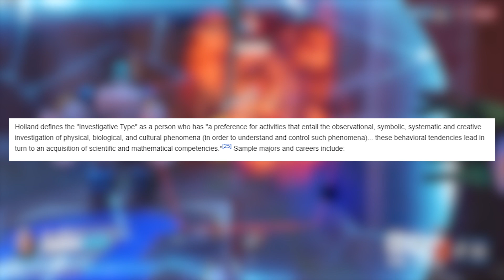If You Like RPG-Like Games, You Should Become a Scientist | Investigative Types in Games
Can we use RPGs to get better at Science and science related jobs? Let's see what John Holland said about Holland Codes' Investigative Types

Songs:
Freeling - Lauren Duski
Long Road - Futuremono
Into It - Kwon
Lift Up - Mini Vandals

Games:
League of Legends
Overwatch 2
Magic the Gathering: Arena
Epic Seven

Thumbnail:
Photo by National Cancer Institute on Unsplash